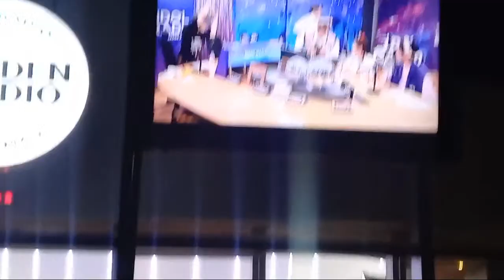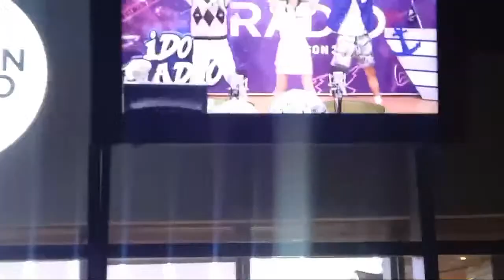GetYourPopcornReady: Highlight from FANCAM 코요태 Koyote MBC Idol Radio guesting 아이돌라디오 시즌 3 x ATEEZ